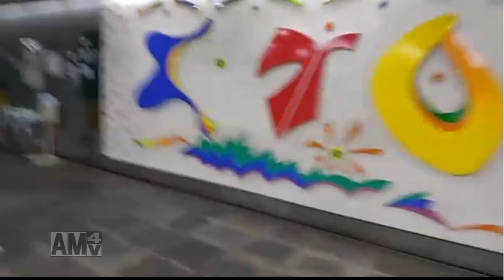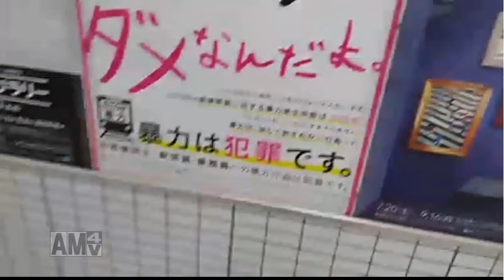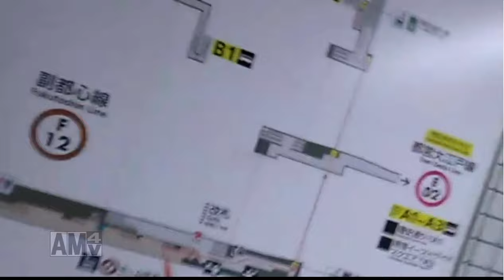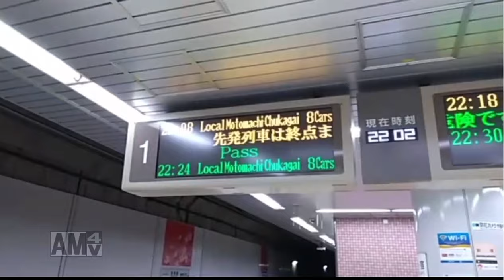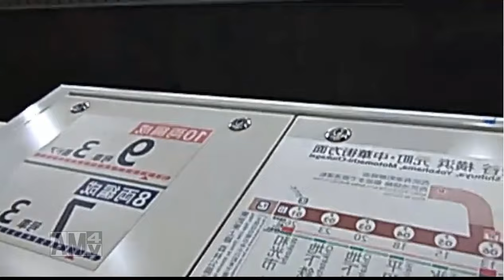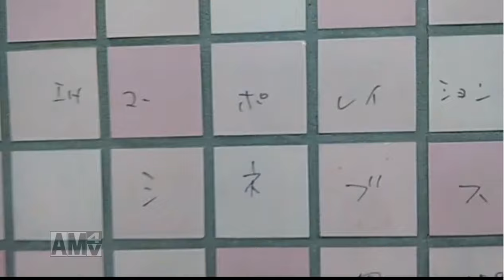生配信「エスカレーター、止まって乗りたい人がいる」2019年8月3日、敢えて右側で止まる行為をしてみた。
この動画は2019/08/03(土) 21:27 開始した生放送のアーカイブです。

※モデレーターさんへのお願い
俺に対する誹謗中傷等のコメントがあった場合、通報して頂きたいです。判断基準は自由で結構です。そして、通報しなくても結構です。強制ではありません。

Twitter⇒@yukkituikyasu